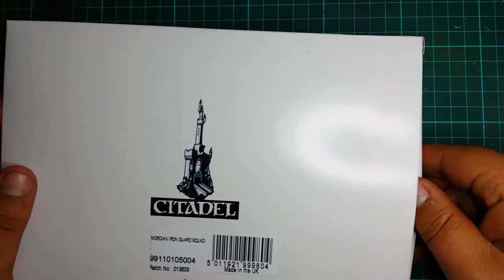CAJA GUARDIA DE HIERRO DE MORDIA / IN BOX MORDIAN IRON GUARD SQUAD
Abriendo la Guardia de Mordia, miniaturas de metal piezas de colección de la Guardia Imperial más conocida ahora como Astra Militarum muy buenas y de gran calidad, no pueden faltar en los ejércitos.